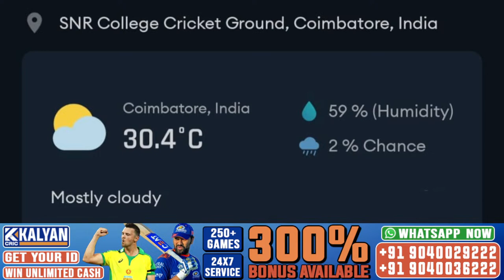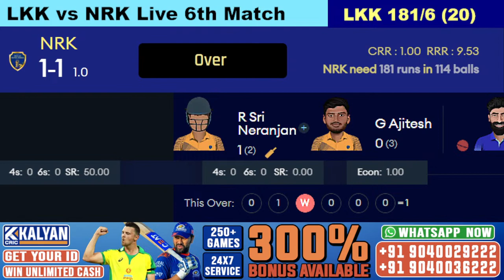TNPL 2023 | LKK vs NRK Live | Lyca Kovai Kings vs Nellai Royal Kings Live 6th Match 2023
TNPL 2023 | LKK vs NRK Live | Lyca Kovai Kings vs Nellai Royal Kings Live 6th Match 2023 live score and commentary on cricket live hindi 3 by divakar and shashank. tnpl live match today

24/7 - Deposit
24/7 - Unlimited Withdrawal
24/7 - Customer Support

Match Info
Match: LKK vs NRK, 6th Match, Tamil Nadu Premier League 2023
Date: Friday, June 16, 2023 Time: 7:15 PM
Venue: SNR College Cricket Ground, Coimbatore

Lyca Kovai Kings Squad: J Suresh Kumar (wk), Shahrukh Khan (c), B Sachin, Sai Sudharsan, Ram Arvindh, U Mukilesh, Atheeq Ur Rahman, M Mohammed, Kiran Akash, Manimaran Siddharth, Jhatavedh Subramanyan, K Gowtham Thamarai Kannan, S Sujay, Valliappan Yudheeswaran, P Vidyuth, KM Om Prakash, P Hemcharan, R Divakar

Nellai Royal Kings Squad: Arun Karthik (c), Rithik Easwaran (wk), Sri Neranjan, Nidhish Rajagopal, SJ Arun Kumar, Sonu Yadav, Ajitesh Guruswamy, Karthick Manikandan, Lakshay Jain S, S Mohan Prasath, Sandeep Warrier, M Poiyamozhi, Laxmesha Suryaprakash, R Mithun, Lakshminarayanan Vignesh, P Sugendhiran, NS Harish, Aswin Crist, Emmanuel Cherian, N Kabilan, Adithya Arun

tnpl live,
lyca kovai kings vs nellai royal kings live,
lyca kovai kings vs nellai royal kings live score,
lyca kovai kings vs nellai royal kings live match,
lyca kovai kings vs nellai royal kings live stream,
lyca kovai kings vs nellai royal kings live today,
lyca kovai kings vs nellai royal kings live match today,
lyca kovai kings vs nellai royal kings live cricket match today,
lyca kovai kings vs nellai royal kings live t20,
lyca kovai kings vs nellai royal kings live prediction,
lyca kovai kings vs nellai royal kings live commentary,
lyca kovai kings vs nellai royal kings live 6th match,
lyca kovai kings vs nellai royal kings live cricket,